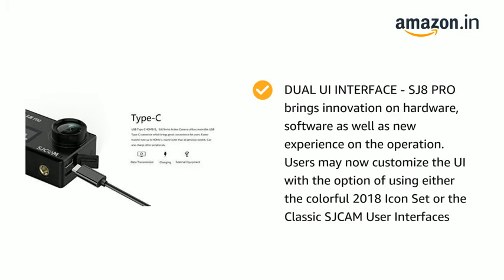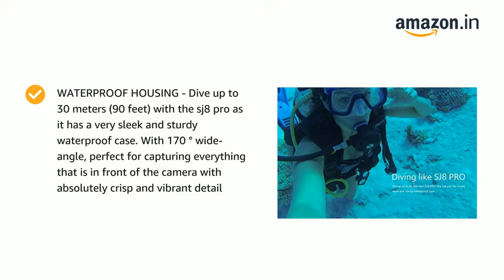▶️ Camera 2023 | Camera For Youtube Videos | Camera For Vlogging | Camera For Interview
Hi.